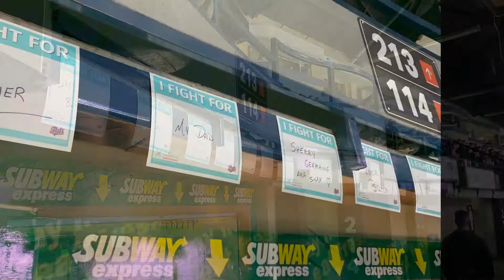Regina Pats Breast Cancer Awareness Game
There are no Monday morning blahs around here. We're still smiling from the support at Saturday Nights Regina Pats Breast Cancer Awareness Game. Thank you Regina Pats and every member of the Pats Regiment for supporting cancer patients in southern Saskatchewan.